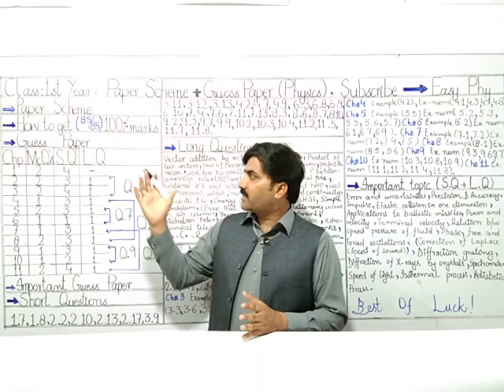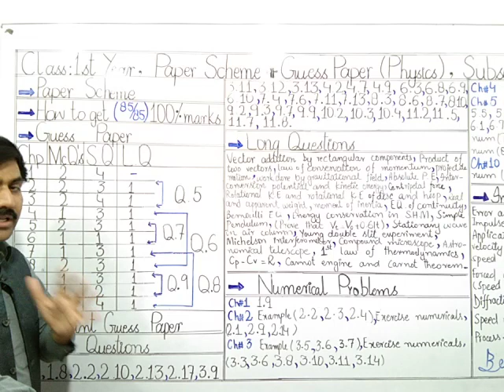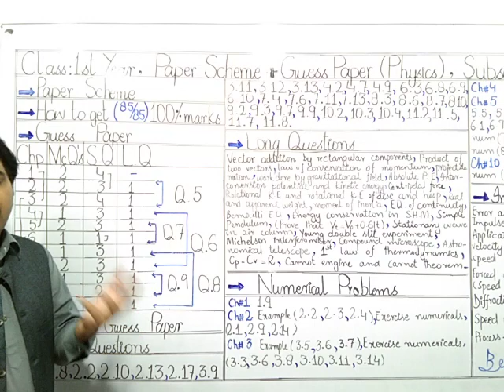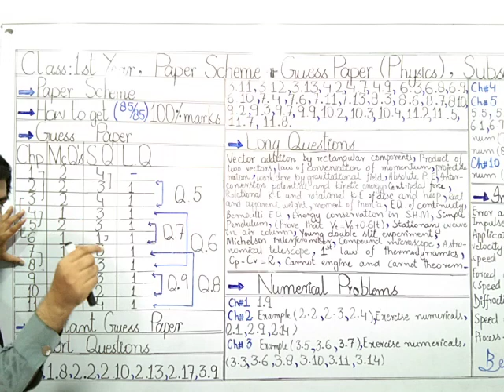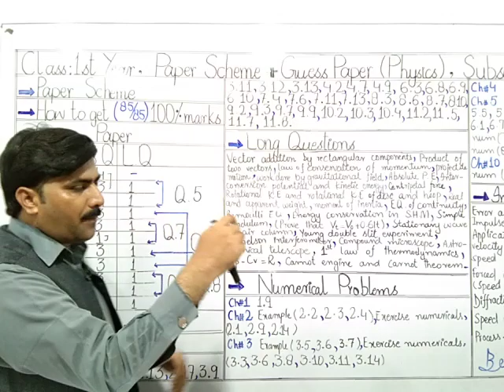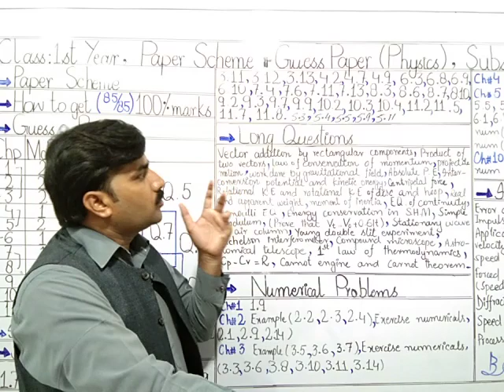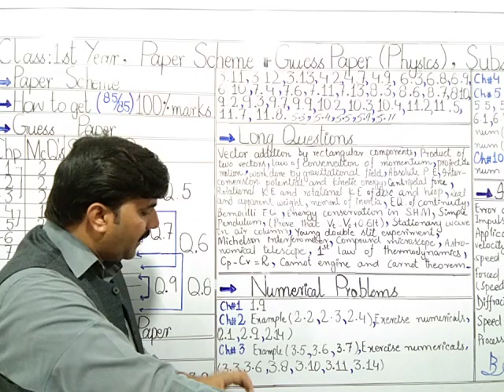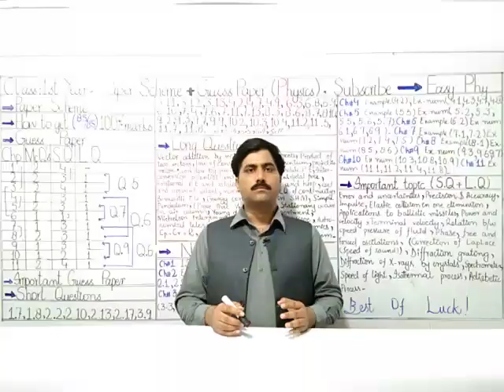1st year Physics Guess Paper 2021,1st year Physics smart syllabus ,F.sc Part1 Guess Paper,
F.sc Part1 Paper Pairing scheme 2021+Important Guess Paper.